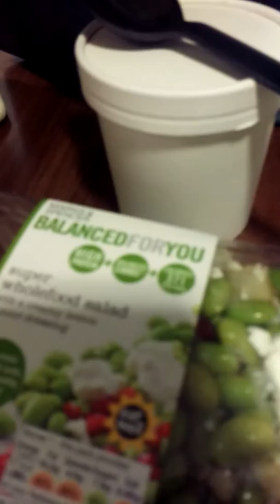26 November 2015-car camping diary/documentary